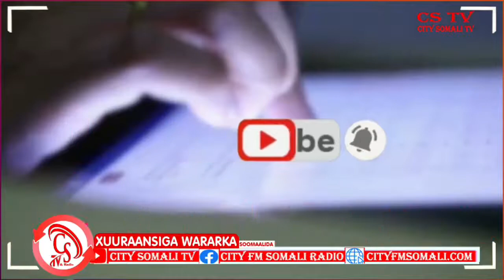“Gabdhihiina in la kufsado Miyaad raali katihiin, Qamriga in School-da la geeyo Miyaa..."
“Gabdhihiina in la kufsado Miyaad raali katihiin, Qamriga in School-da la geeyo Miyaad raali katihiin, Jaamacadaha in la geeyo miyaad raali katihiin…….” Taliyaha Booliiska Gobolka Nugaal